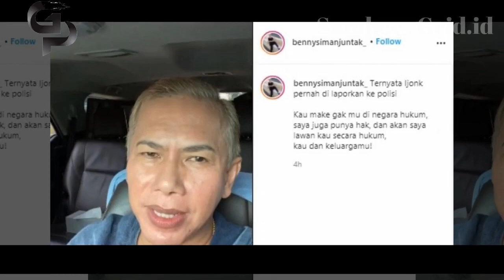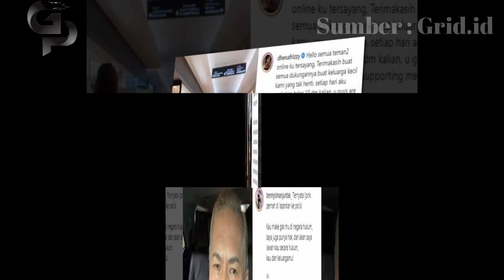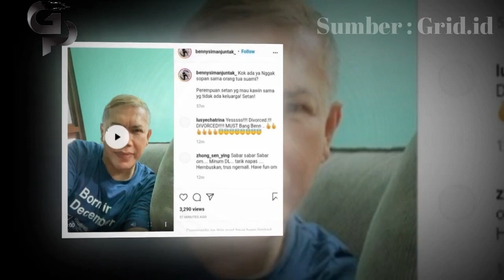Berakhir Damai Jonathan Frizzy dan Dhena Devanka Bakal Rujuk? Ini Kata Benny Simanjuntak!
Perseteruannya Berakhir Damai hingga Kepergok Main Bareng Anak, Jonathan Frizzy dan Dhena Devanka Bakal Rujuk? Ini Kata Benny Simanjuntak! - Setelah perselisihan yang cukup panas, Jonathan Frizzy dan Dhena Devanka resmi mencabut laporan KDRT.

Jonathan Frizzy dan Dhena Devanka yang semula saling tuduh, kini mulai mereda dan berakhir damai.